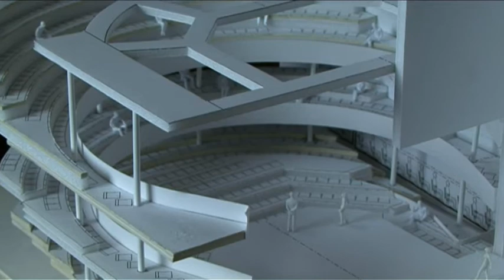Chester Theatre model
A model of the new theatre for Chester, due to be completed in 2016.